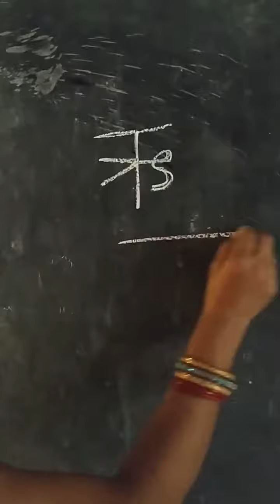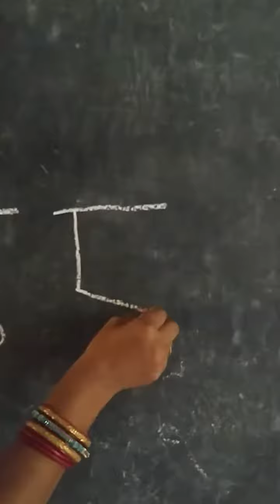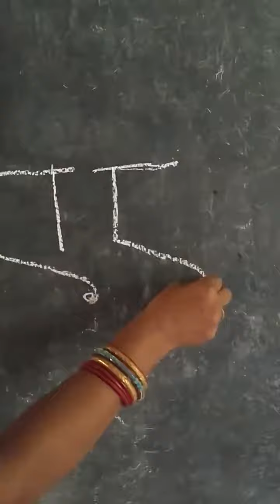LKG @ DATE 07.07.2020(5)